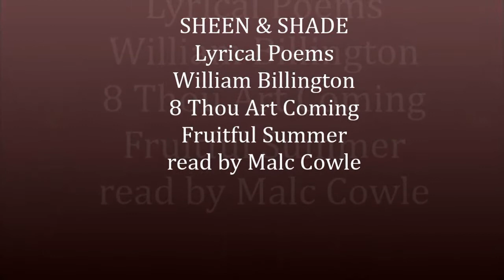8 Thou Art Coming Fruitful Summer; SHEEN & SHADE; Lyrical Poems by William Billington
Malc Cowle reads poems by William Billington of Blackburn, first published in SHEEN AND SHADE, Lyrical Poems.